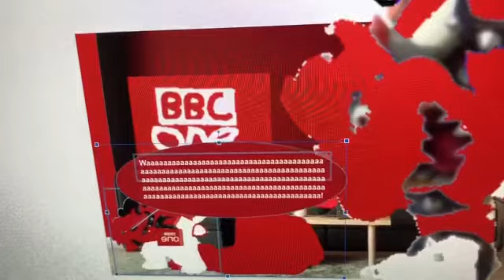Dark BBC One Bowser Says No Tom The 1200th/Grounded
Dark BBC One Bowser Says No Tom The 1200th And He Got Grounded By BBC One Bowser!

Dark BBC One Bowser: Simon (Crying Voice: Diego, Argentinian Spanish)
BBC One Bowser: Brian